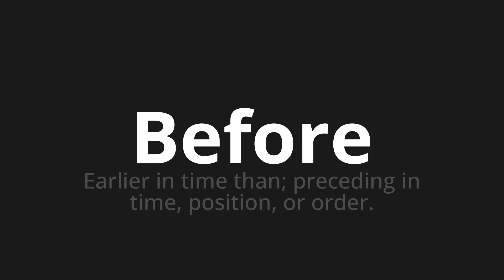How to pronounce Before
Master the Pronunciation of 'Before' - which means : Earlier in time than; preceding in time, position, or order. 📝 with @PPrononciation 🎓🗣️ - [Your Guide to English]

Learn to pronounce 'Before' perfectly in English with our easy and engaging tutorial by @PPrononciation! 📖📽️ In this comprehensive video, we provide you with native speaker examples 🗣️👂 and phonetic breakdowns 🎵 to ensure you get the pronunciation just right.

How to say Before in English